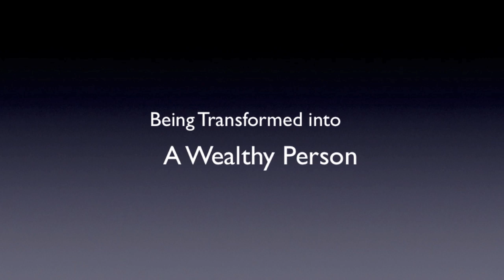How to Become a Wealthy Person | Tongues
How to become a wealthy person by knowing the Holy Ghost and Speaking in Tongues. There is a spirit of prosperity. Learn how to have "the blessing" of God come on you, stay on you, and cause you to live in abundance. A.J.Hemstrought

For more messages on "How to Become a Person of Wealth" and walking with the Holy Ghost go

Translated titles:
كيف تصبح شخص ثري | الألسنة

如何成为富人？舌头

Come diventare una persona ricca | Tongues

裕福な人になる方法|舌

Как стать богатым человеком | Язычки

Cómo convertirse en una persona rica »Wiki Ùtil Lenguas

Wie werde ich eine wohlhabende Person? Zungen

Comment devenir une personne riche »wiki utile Les langues

Como se tornar uma pessoa rica. Línguas

अमीर व्यक्ति कैसे बनें | जीभ